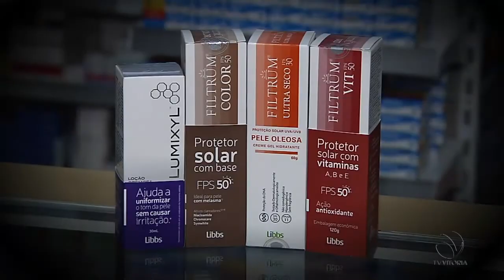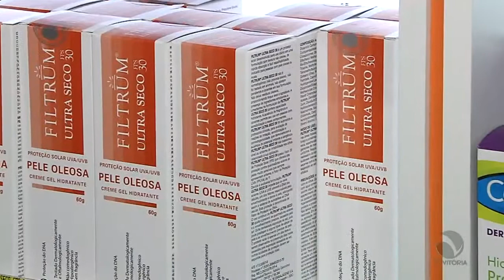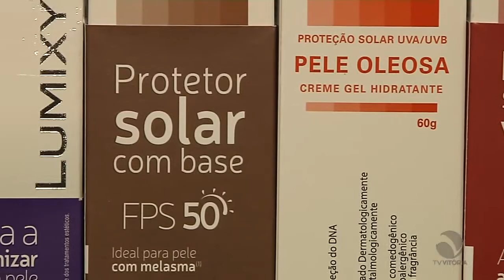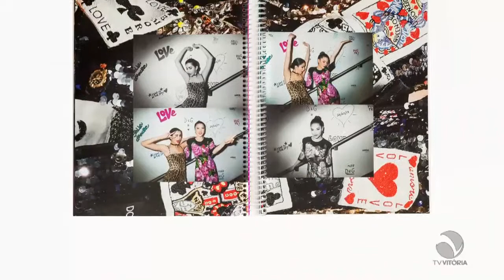Privilège - Bloco 2 - Proteção solar | Dicas de luxo - 11/11/17